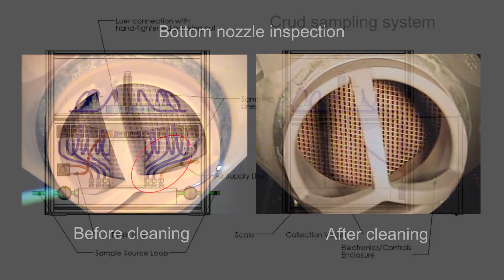Fuel Inspection & Crud Sampling Systems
DEI performs fuel inspection and diagnostic activities during ultrasonic fuel cleaning. This includes full length and bottom nozzle visual inspections, as well as a fuel crud collection and characterization.  The optional systems that facilitate these activities are completely integrated with the fuel cleaning control software.